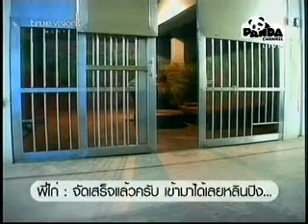Lin Ping Daily Hi-Light 30 July 2011#1